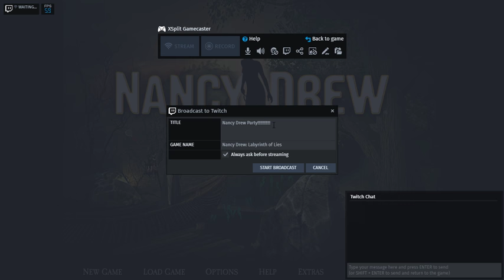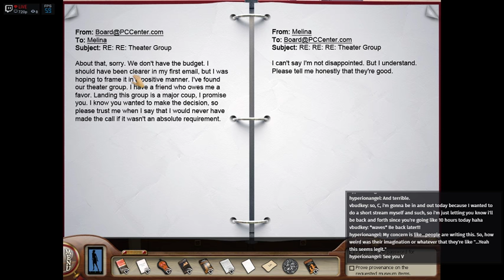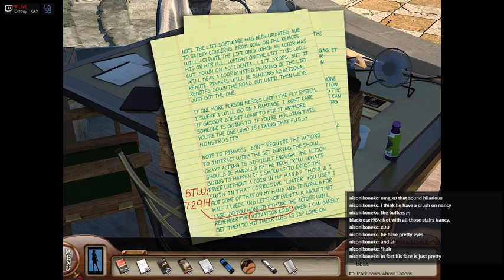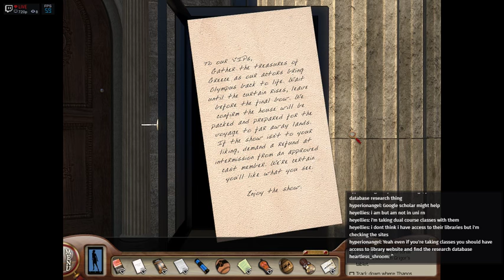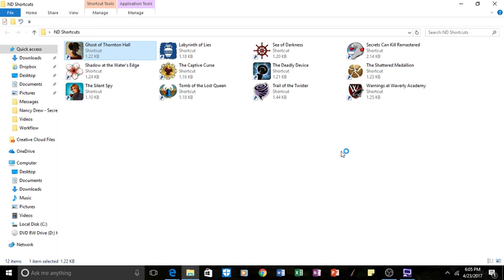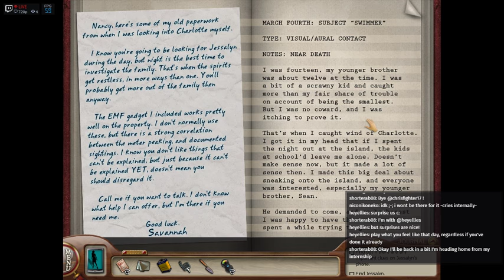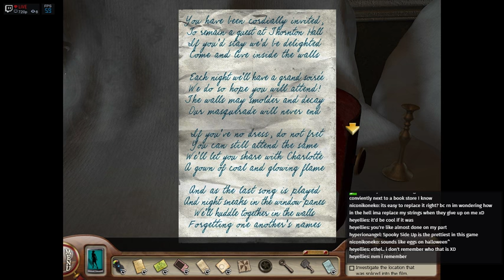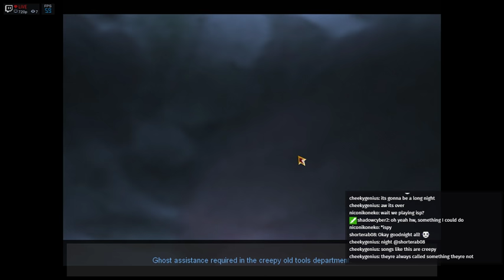Two Game Stream: Nancy Drew in #31 Labyrinth of Lies and #28 Ghost of Thornton Hall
Nancy Drew Fan Time: 3 pm EST Wednesday